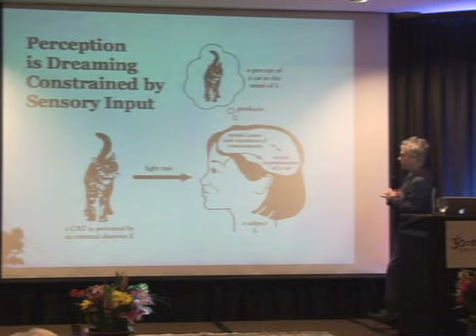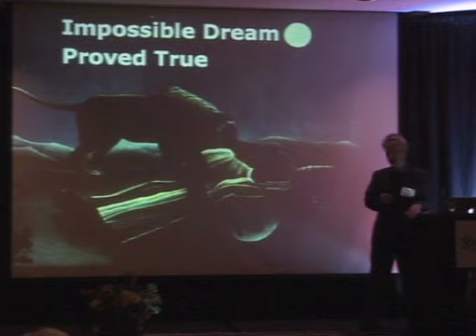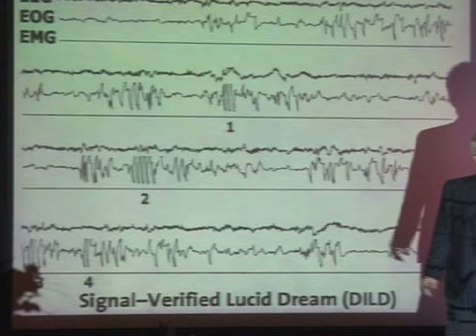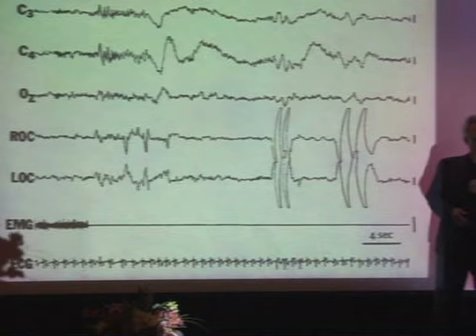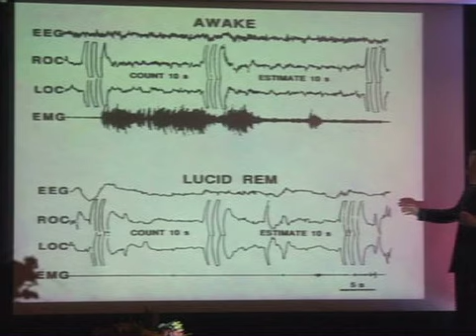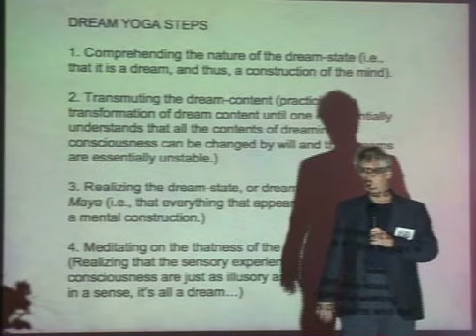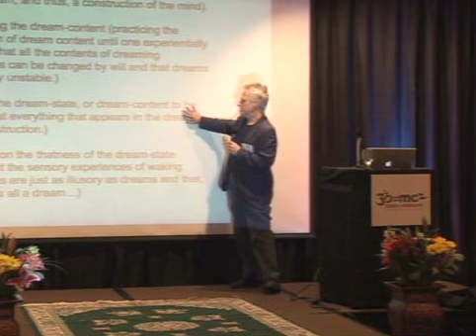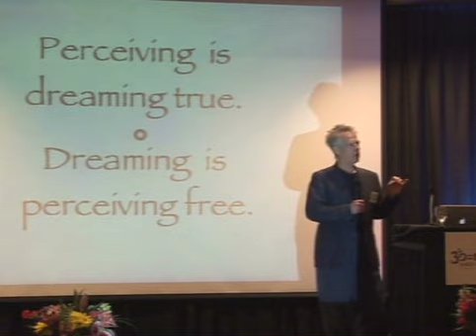IN DREAMS AWAKE, Stephen LaBerge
IN DREAMS AWAKE: An Overview of Lucid Dreaming, West and East a presentation by Stephen LaBerge, Ph.D. (Founder of The Lucidity Institute) at the Science and Nondaulity Conference in 2010.